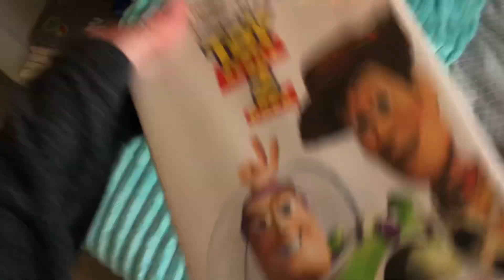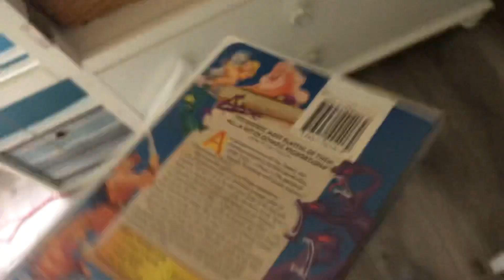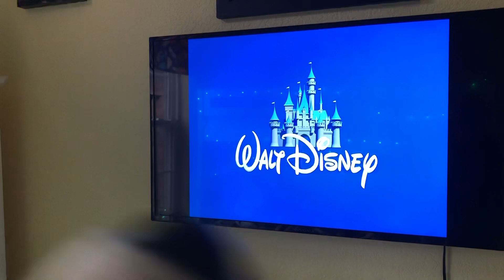Plush DVD Opening Episode 6: Toy Story